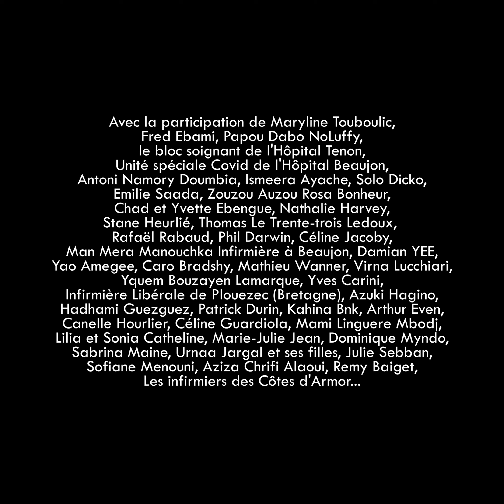RESPECT & RESTE CHEZ TOI - VIDEO SENSIBILISATION COVID-19 #2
Une initiative d'Ismeera Ayache & Brice Smo A.

Texte écrit par Jonathan Baudoin, Florence Laetitia A., Solo Dicko & Brice Smo A.
Montage Vidéo: Mathieu TOURNADE (Mathtonique Prod)
Création Graphique: Gabrielle Debeuret & Vincent Bargis
Directeur Artistique: Cyrille Totozafy